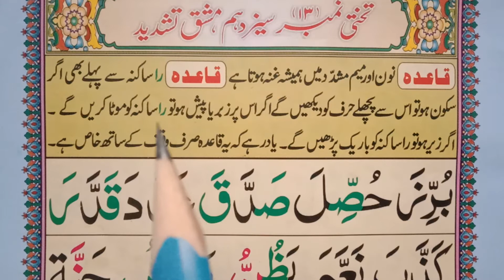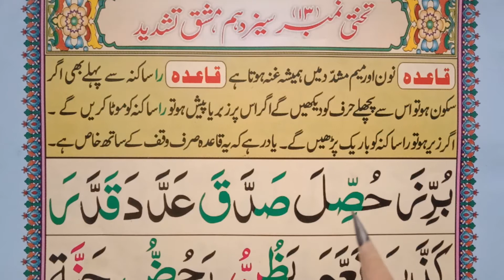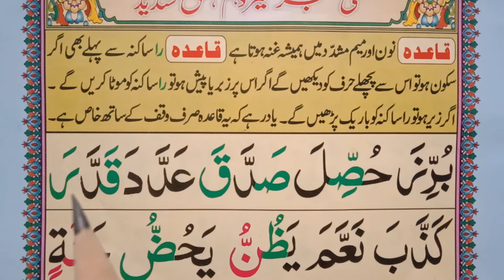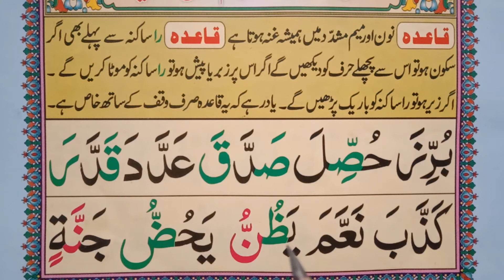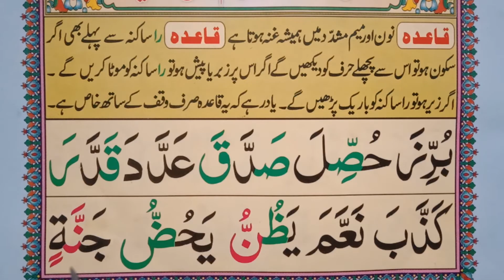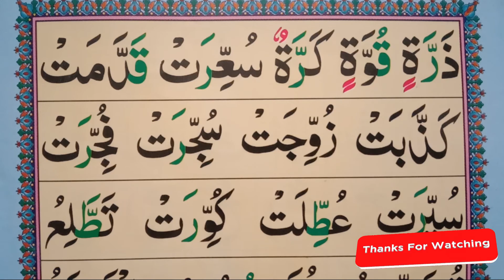Noorani Qaida Lesson 13 Part 1 In Urdu/Hindi | Learn Quran Online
Assalamualaikum! Dosto aj ki is video main hum " Noorani Qaida Lesson 13 Part 1  in Urdu/Hindi " Ap kay sath share karen gay, agar apko hamari yeh video Noorani Qaida Lesson 13 Part 1   pasand ati ha to please guzarish ha kay or logo kay sath bhi share karen takay wh sb bhi iska faida utha saken.

Aj hamara "Noorani Qaida Lesson 13" sabaq ha or is lesson main hum Tashdeed yani Shad Ki Mashq Karen gay.
In this video we will Learn; Noorani Qaida Lesson 13 Part 1 In Urdu/Hindi - Noorani Qaida Lesson 13 Part 1  "Noorani Qaida". We will also share Islamic videos in future.